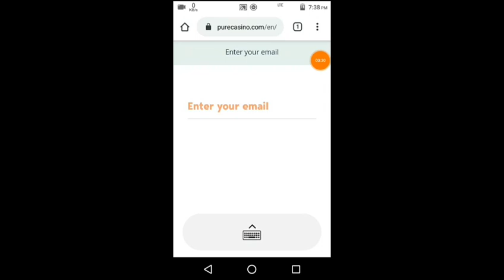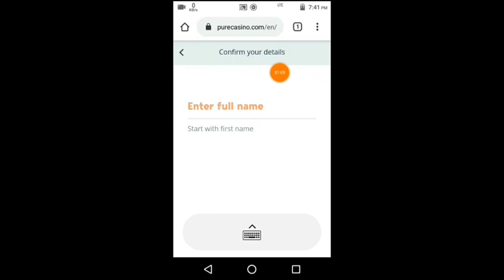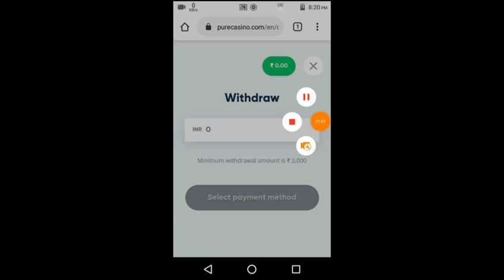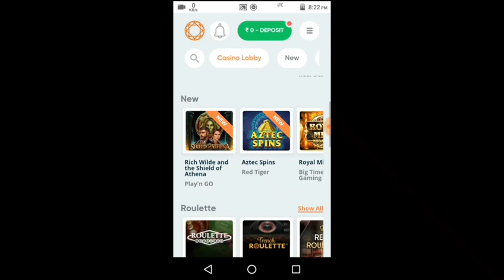New Earning Website | Best Earning Website 2020 | New Earning App 2020.New App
* Get Started with PureCasino No. 1 Gaming site in India | Pure Casino INDIA *

India’s No.1 Online Gaming Product offering great promotions and regular prizes. Come and Play the most popular games.

Play responsibly